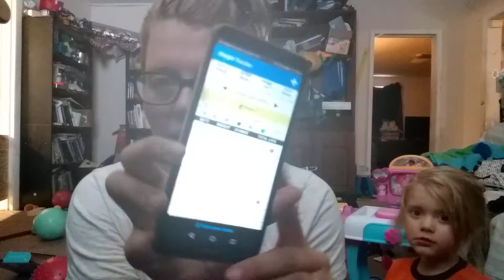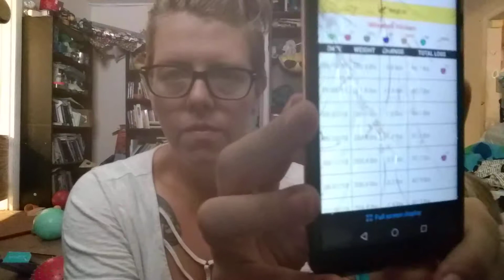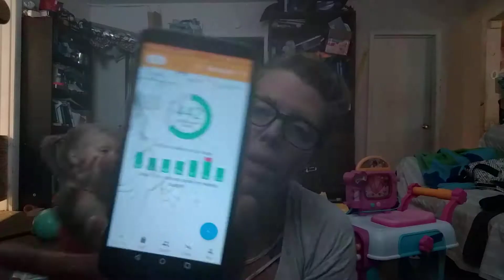Weigh in 51: stall buster!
Hello! It's weigh in Monday and time for a new video. How was your week?